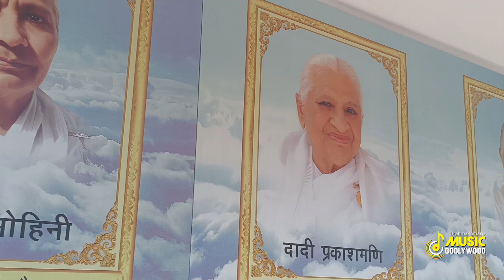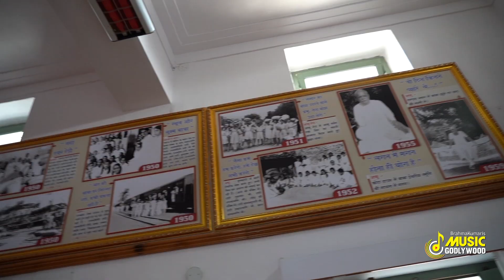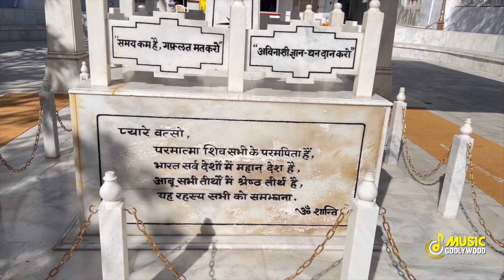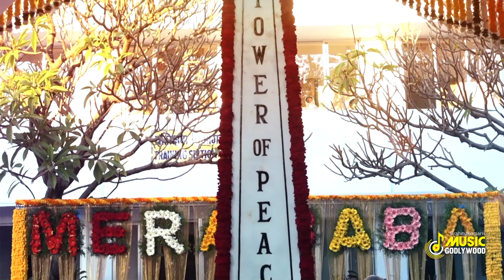ब्रह्मा बाबा का बेहद ही सुन्दर गीत - 18 JANUARY SPECIAL | NEW SONG | Sarada Nath | Music Godlywood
Hindi song Credits
Lyrics - B.K. Satish (Madhuban)
Singer - Sarada Nath(Raipur)
Arrangement  - Biswajit Sarkar
Mixing and Mastering - Renesa Studio, Kolkata
Produce by:- BK Chittaranjan Mohanta (Bengali Dept, Godlywood Studio)
Edited by- B.K. Ramesh (Bengali Dept, Godlywood Studio)

Lyrics -
यादों के रंग में हैं रंगे नज़ारे ओ ब्रह्मा बाबा हो संग में हमारे मधुबन के कण-कण करते इशारे ओ प्यारे बाबा सदा संग हमारे..
कभी सामने थे अभी साथ में हो तुम हाथ हमारे लिए हाथ में हो मदद हर कदम पर मिलती तुम्हारी ओ सच्चे साथी तुम्हीं हो सहारे
हमें प्यार करते हो ओ बाबा इतना हर हाल में करते पूरा हो सपना तुमसा नहीं प्यार दे सकता कोई तभी प्यार से याद करते हैं सारे
वही प्यार अब भी जो मिलने आते आके वतन से हो हमको सजाते वो दिन भी प्यारे थे ये दिन भी प्यारे मधुबन में थे अब वतन से पुकारे